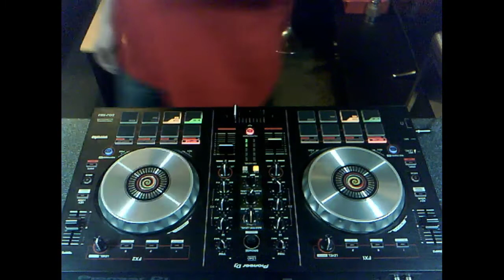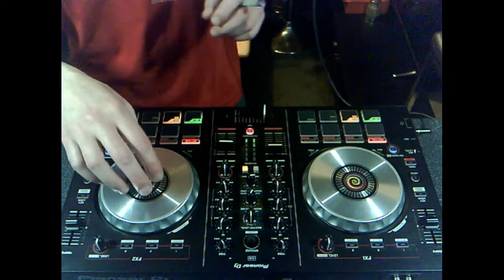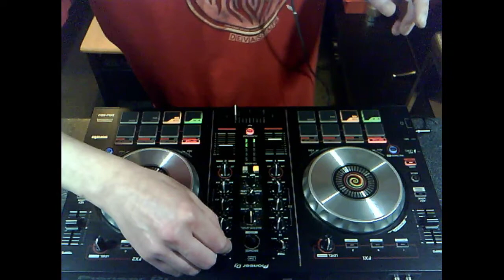Devastate Live Liquid DnB Frequency Radio 22nd January 2021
Tracklist
01. Love Bass & Devastate - Radiance
02. Devastate - Enchanted
03. Devastate - One Love
04. Devastate - Draco (Original Mix)
05. Love Bass & Devastate - Be There
06. Devastate - Serenity
07. Love Bass & Devastate - Try To Run Away
08. Love Bass & Devastate - Dream
09. Devastate - Go Back Home
10. Devastate - Rapture
11. Love Bass & Devastate - Away
12. Love Bass & Devastate - Love Kings
13. Love Bass & Devastate - Independent
14. Love Bass & Devastate - Kalediscope
15. Devastate - Your The One Who Made Me Leave
16. Love Bass & Devastate - Stay
17. Devastate - Call Me When You Want
18. Love Bass & Devastate - Hook Up
19. Devastate - Dancing With The Lights On (Love Bass & Devastate Remix)
20. Devastate - Marshmallow
21. Devastate - Lost My Head
22. Love Bass & Devastate - Take Off
23. Devastate - Flowing Over Raw Tapes
24. Devastate - You Don't Love Me
25. Love Bass - Tranquillize
26. Love Bass & Devastate - Something Hot
27. Love Bass & Devastate - King
28. Devastate - I Just Want You
29. Love Bass & Devastate - The Passage
30. Devastate - Dylan (Original Mix)
31. Devastate Feat Significs - Touch From Within
32. Love Bass & Devastate - Fight Like Animals